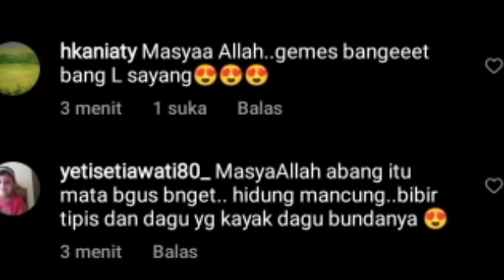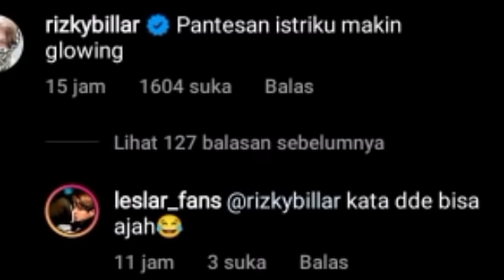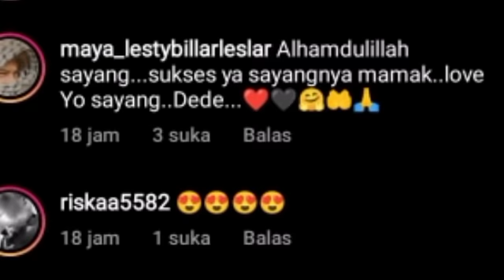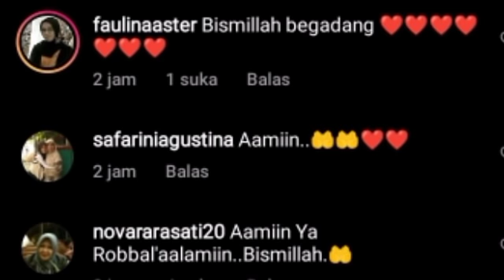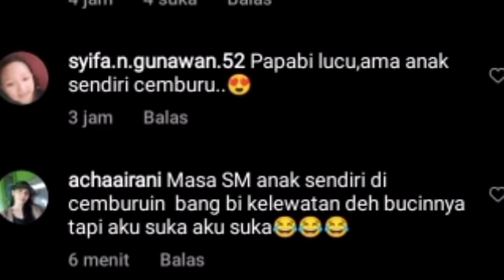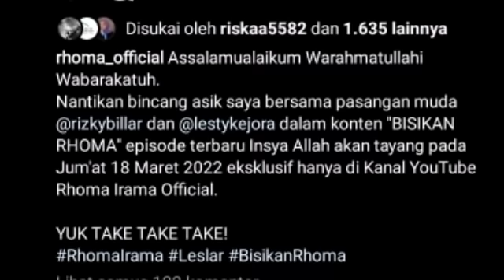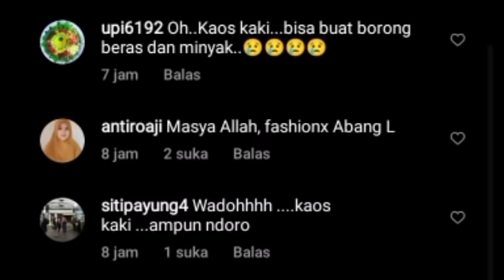MENDADAK RIZKY BILLAR CEMBURU SOAL INI PADA LESTY &RATTING SHOPPE NAIK HJ.RHOMA IRAMA BILANG INI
MENDADAK RIZKY BILLAR CEMBURU SOAL INI PADA LESTY & KABAR DARI RATTING SHOPPE HJ.RHOMA IRAMA BILANG BEGINI

Lesti kejora
Lesti
Lesti kejora
lesty & risky
Indosiar
Lesti DA
lesty DA